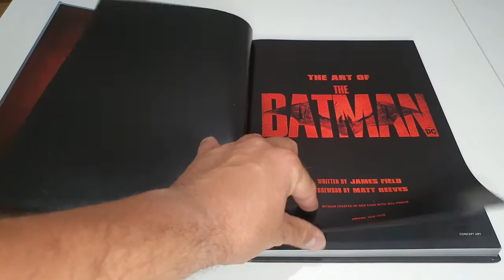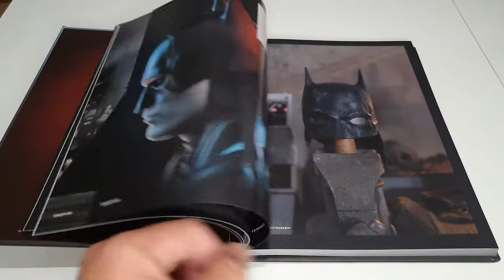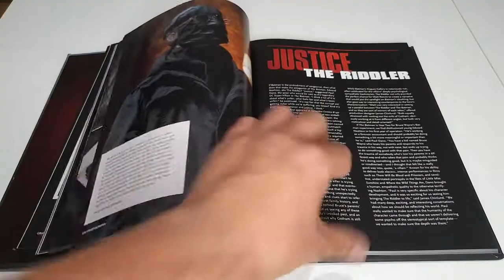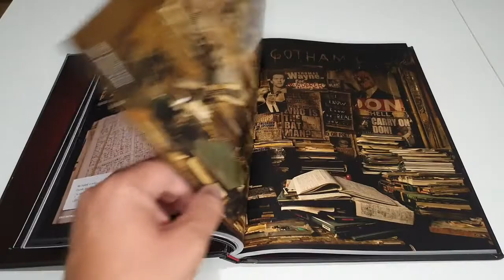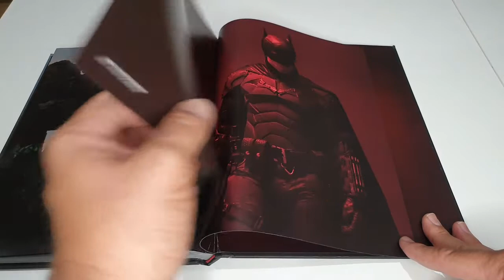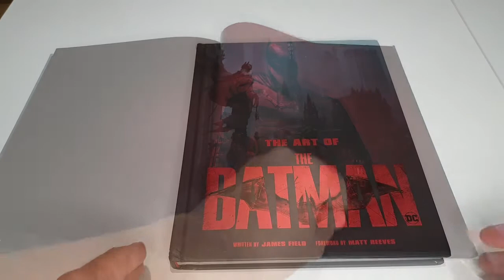Reseña Libro de arte "The Art of THE BATMAN"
Video review con análisis de una gran guía del libro "The Art of the Batman" sobre el caballero oscuro. Editado por Abrams. También puedes seguirme en mi cuenta de Instagram